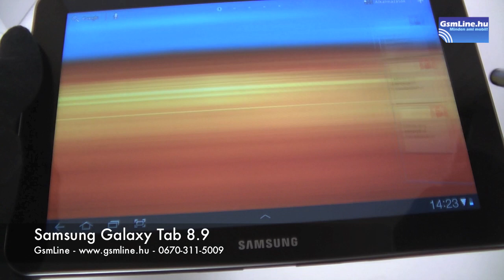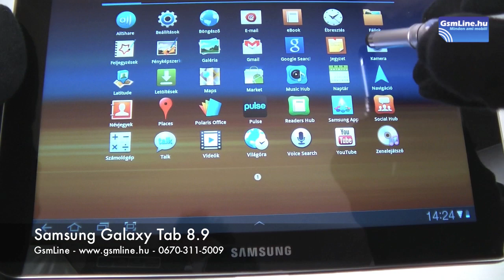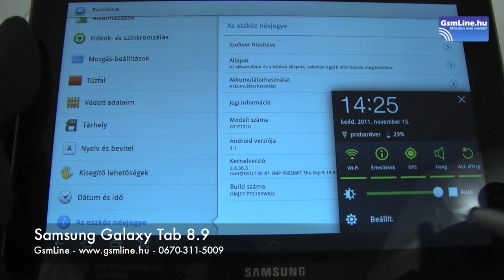Samsung Galaxy Tab 8.9 | GsmLine.hu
A GsmLine.hu bemutatja a Samsung androidos táblagépét, a 8,9 hüvelykes, 1280 x 800 képpontos felbontású kijelzővel szerelt Galaxy Tab 8.9-et.